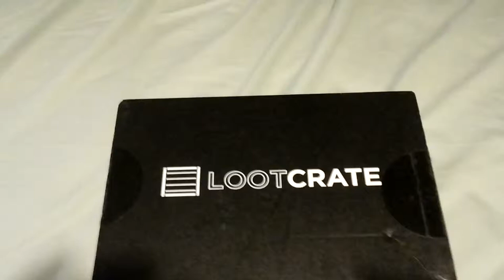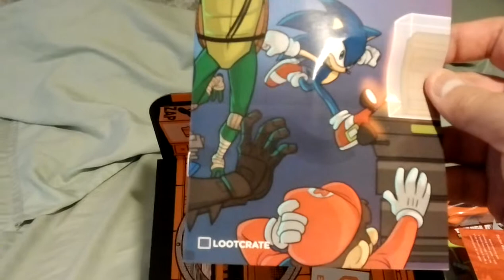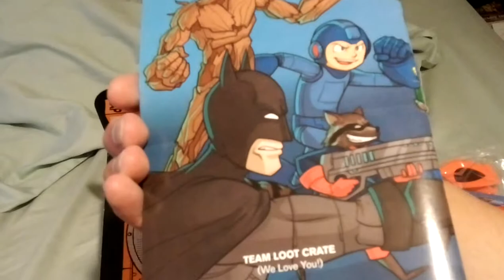Loot crate Aug 2014 unboxing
Hi everyone.  This is my unboxing video for this month's loot crate.  If you are interested in getting some neat items, checkout lootcrate.com.